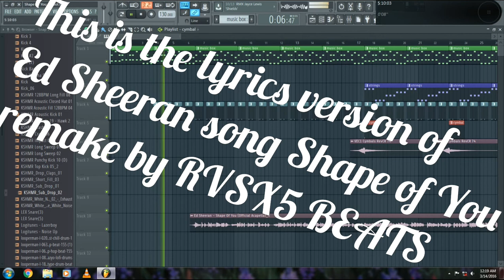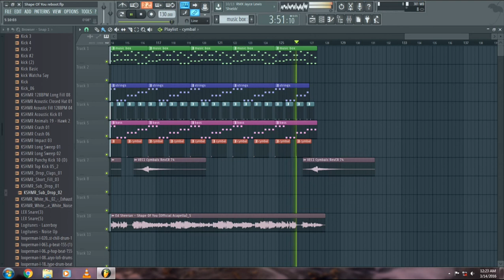Ed Sheeran- Shape of You remake by RVS BEATS on fl studio 12 (FLP+ACAPELLA+MIDI) free download